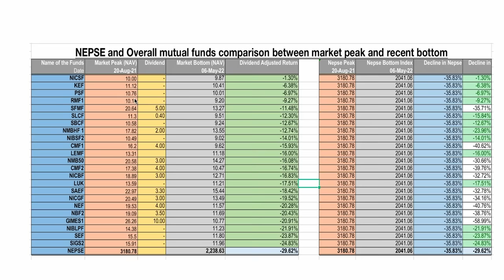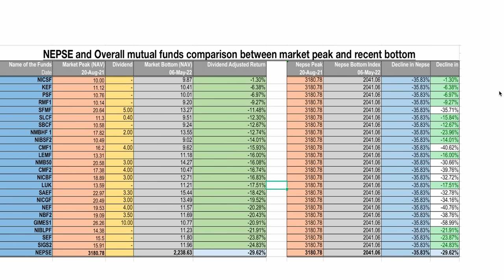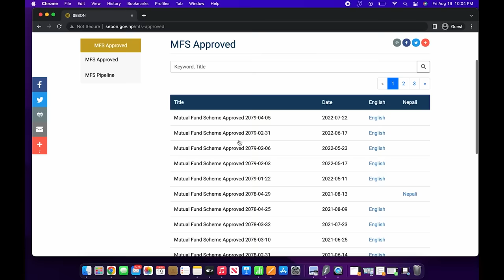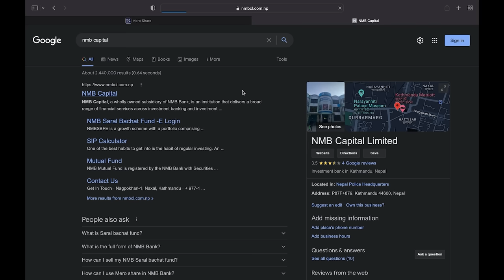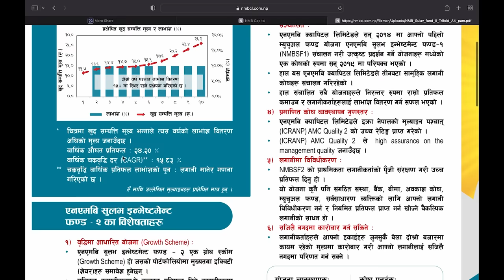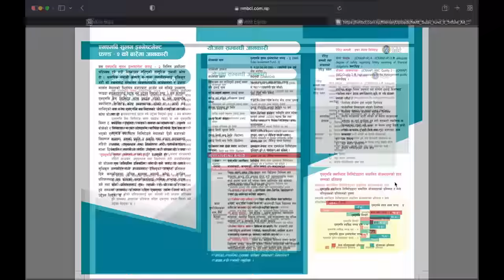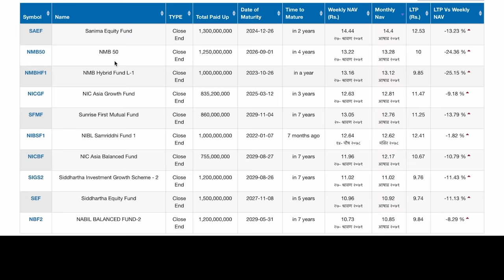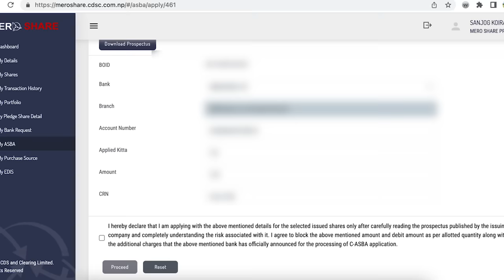Mutual Fund मा लगानी गर्ने कि नगर्ने ? Better than FD ? Mutual Fund Selection कसरि गर्ने | NEPSE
Mutual Funds मा लगानी गर्ने कि नगर्ने ? Is it Wise ? Mutual Fund Selection कसरि गर्ने | Nepal Share Market Series .- MUTUAL FUND PART - 2

This is the Continuation part of Mutual Fund where we talk about how to select Mutual Fund and what should a person look for before Investing.

DISCLAMER : The views, information or opinions expressed in the YouTube Video  are solely the views of a individual based on own understanding. Please make your investment decision based on your own risk management and on your own study.